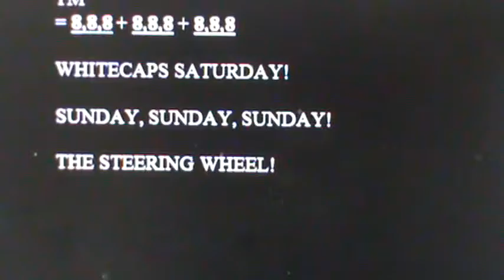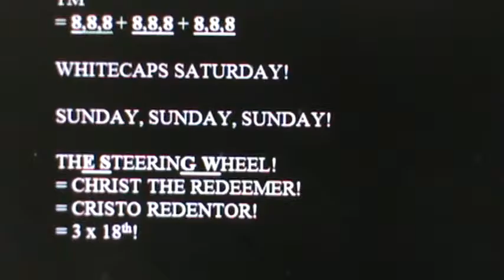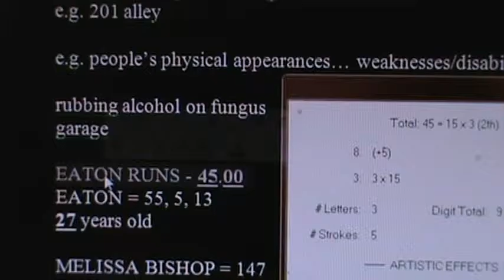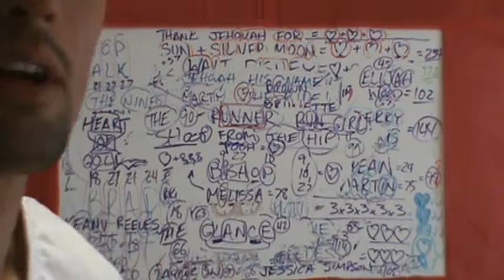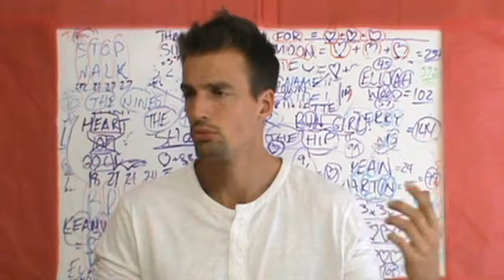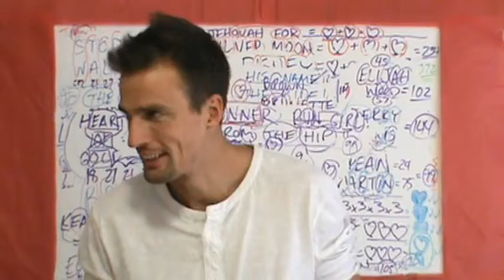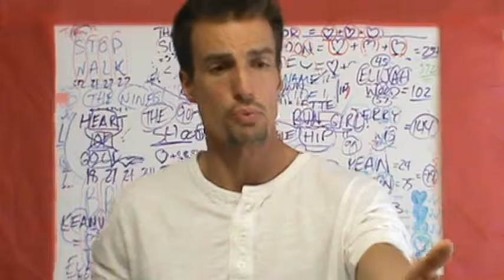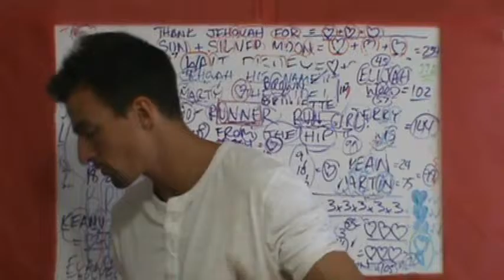THE DAYS GEMS... MASSIVE! (PART 3)